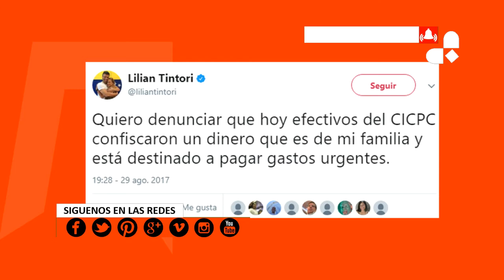Lilian Tintori: El dinero incautado es "para gastos médicos"